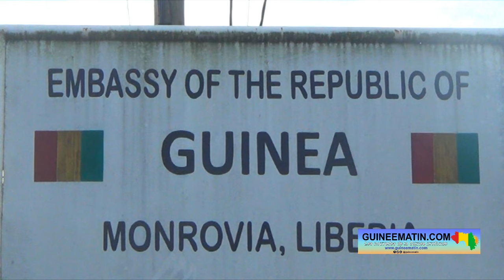🔴Monrovia-Libéria: la Coordination des Foulbhè et Haali Pular de Guinée visite l'Ambassade de Guinée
🔴Libéria : le président de la Coordination nationale des Foulbhè et Haali Pular de Guinée et sa délégation en visite de courtoisie à l'Ambassade de Guinée à Monrovia